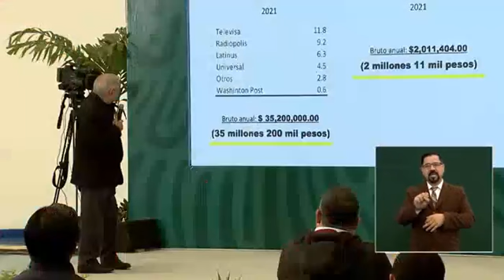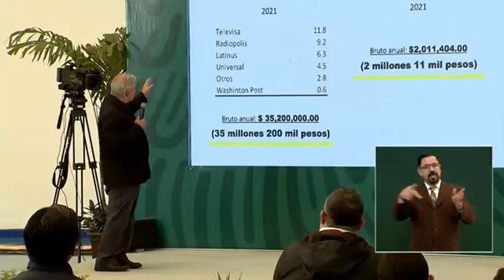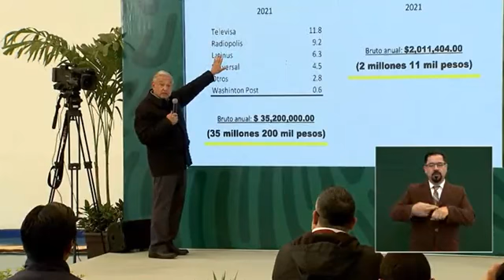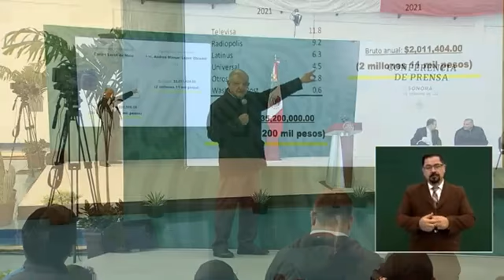Loret de Mola ganó 35 mdp en un año, no por buen periodista sino por “golpeador”: AMLO